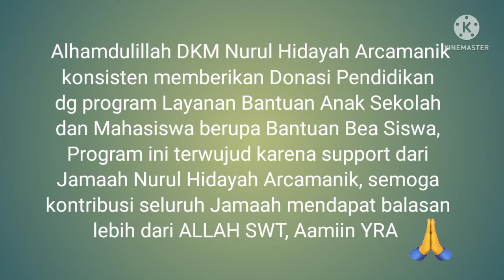Bantuan Bea Siswa bagi Siswa Kurang Mampu & Berprestasi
Alhamdulillah DKM Nurul Hidayah Arcamanik Endah Bandung masih konsisten dengan program Layanan bantuan anak sekolah dan mahasiswa berupa pemberian bantuan Bea Siswa.

Program ini dapat terwujud karena support dari seluruh Jamaah Nurul Hidayah Arcamanik Endah, semoga support seluruh Jamaah Nurul Hidayah Arcamanikk Endah Bandung mendapat balasan lebih baik dari Allah SWT, Aamiin YRA